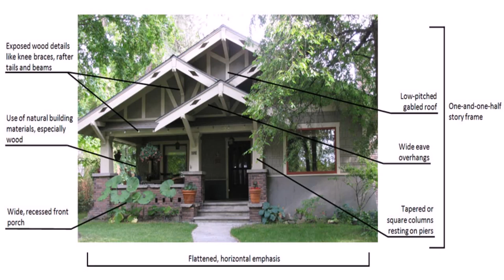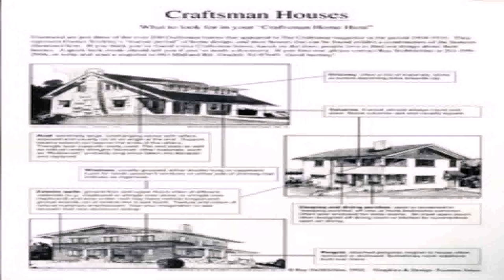Craftsman Style House Features (see description) (see description)